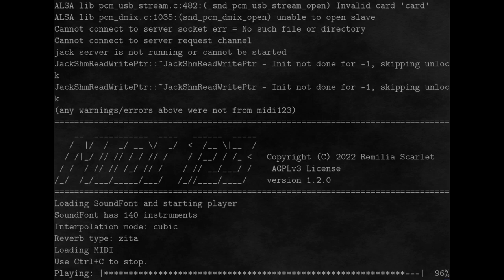CL-MeltySynth v2.0.0 - Duke Nukem 3D "Stalker"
Duke Nukem 3D's E1M1's "Stalker" by Lee Jackson, rendered in real time using CL-MeltySynth v2.0.0 with an SC-55 SoundFont and its midi123 example program.

CL-MeltySynth is my port of the excellent MeltySynth from C# to 100% pure Common Lisp.  You can find the source code (AGPLv3)